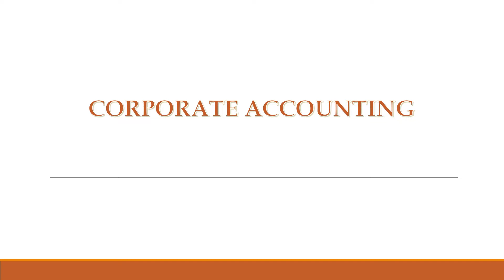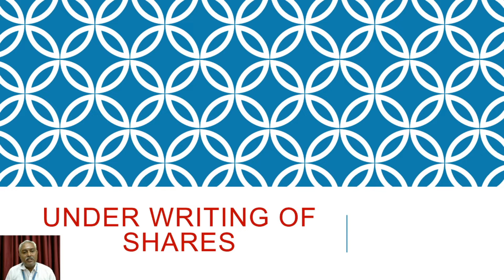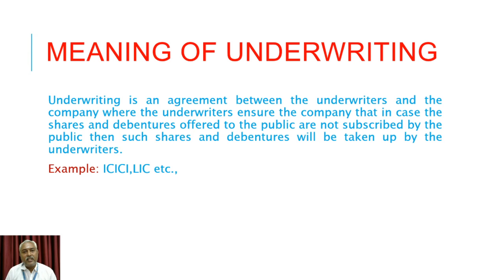Under writing of Shares | Corporate Accounting | VHNSNC (Autonomous)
Mr.N.Kanagavel M.Com., M.Phil., PGDCA.
Head & Assistant Professor in Commerce CA